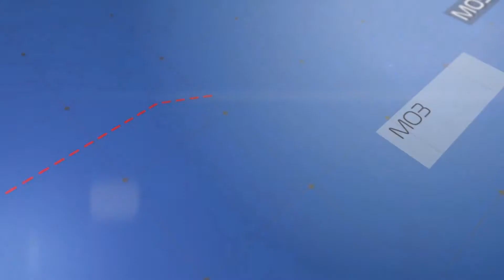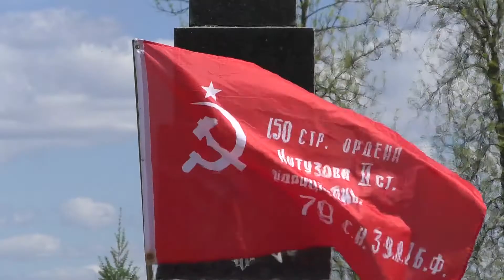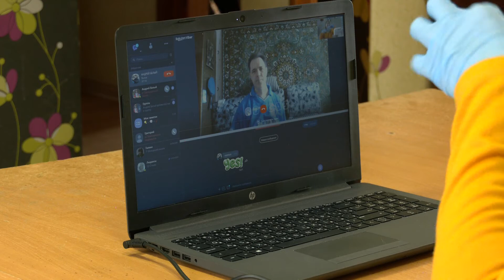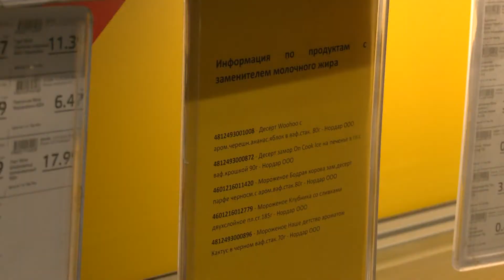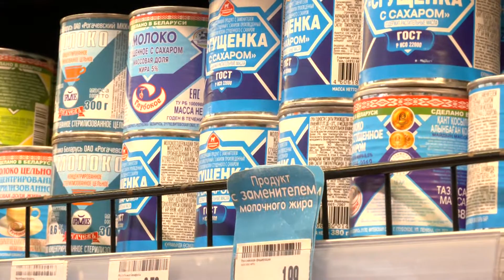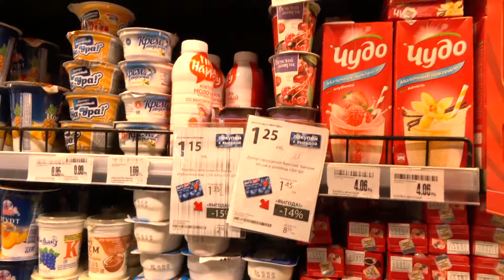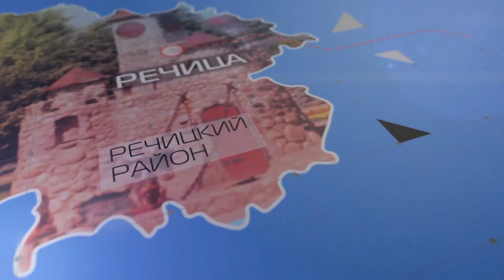Регион ТВ 21.05.20